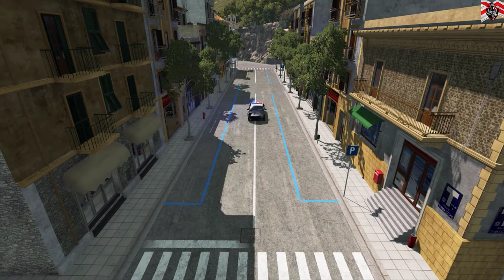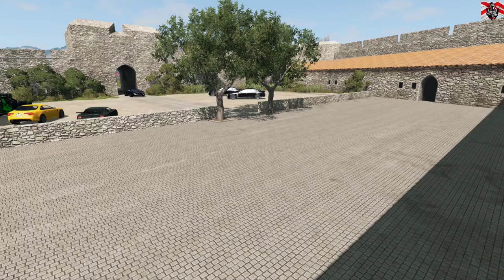BeamNG Police Full MOVIE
Series 1 Epsiode 1 - The Package

The Cast

Drake Redwood - Big Boss
Supercop - Himself!
Police 1,2,3 and 4!
Chaos Company Grunts!
At least 2 Pilots!

My BeamNG Drive Videos include Police Chases, Jumps, Crashes, Collisions, Movies, Planes, Bridges, Spike Strips and Realistic Crashes. Suggestions always welcomed!

Videos uploaded every Tuesday and Thursday at 6pm and every Sunday at 9am

Game - BeamNG.drive is a realistic, immersive driving game offering near-limitless possibilities. Our soft-body physics engine simulates each component of a vehicle in real time, resulting in realistic, dynamic behavior

PC Specs -

CPU: AMD Ryzen 5 2600x
Motherboard: Microstar - x470 gaming plus
Graphics Card: Asus ROG GTX1080TI 11GB
Memory: 16 GB DDR4 Corsair
SSD Hard Drive: Samsung 120GB
Monitor: PHILIPS PHL 328E9F - Widescreen Curved